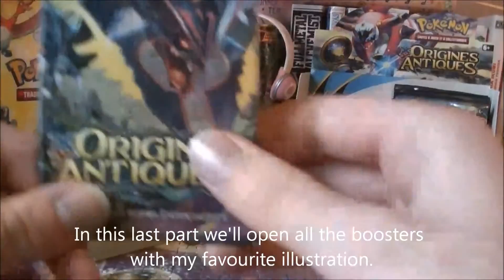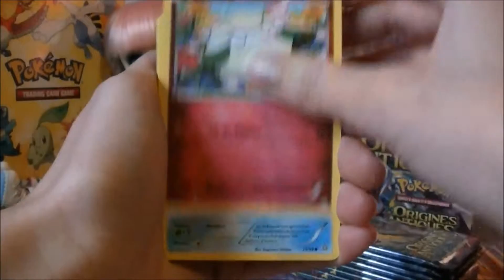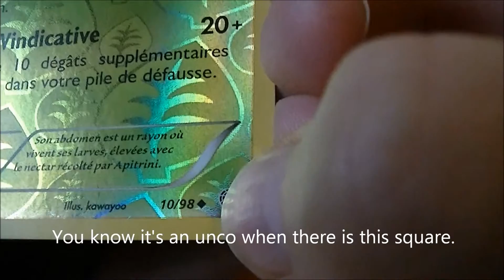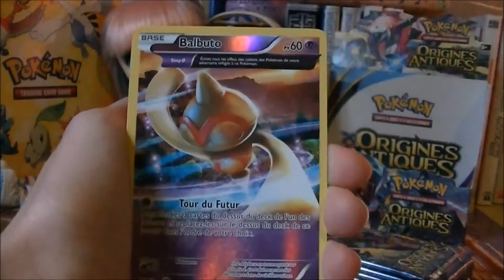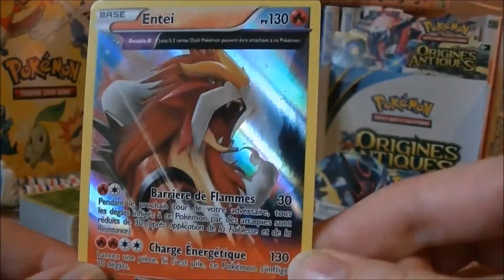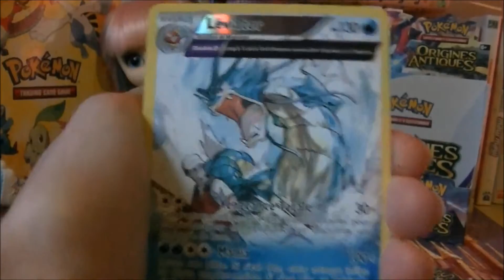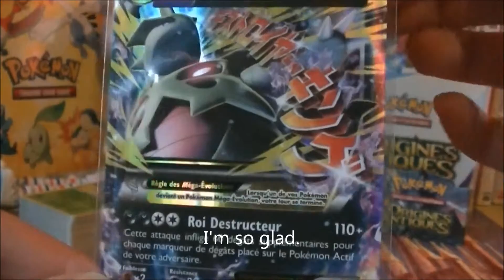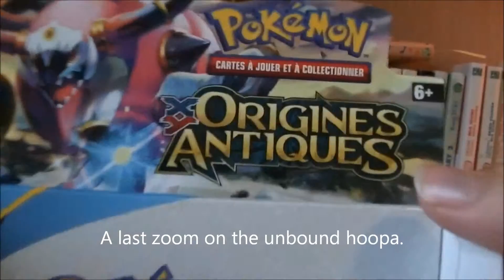[Pokemon] Ouverture de Display Origines Antiques|Ancient Origins #4/4 Je demande et je reçois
Hey guys !

Voici la dernière partie de cette display. Mes excuses pour la sortie tardive j'étais très occupée. Et tourner en avance n'arrange pas mes retards apparament. Dans tous les cas n'hésitez pas à me dire ce que vous en pensez.

Gros bisous ♥

J'échange les cartes que j'ai en double avec plaisir par la poste, uniquement contre des cartes de la même valeur et j'envoie la carte uniquement quand j'aurais réceptionné celle que j'avais demandé. (pour plus d'info laissez moi un mail à ).